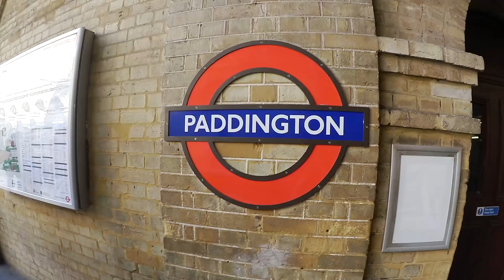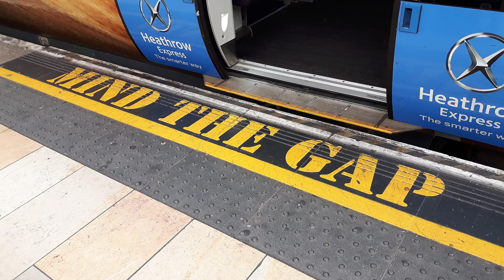der URLAUB beginnt ... 🇬🇧 Tag #01 | London 2017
☆ auf gehts die Reise beginnt! Komm mit und ich zeig dir unseren Urlaub in LONDON!  Tag #01 & so viel schon zu sehen ...
traust du dich? ►►►

machen wir diesen Kanal unsicher!

- Meeris, Vlogs, Backvideos & ganz viel toller Stuff!
- Ein kleiner feuerverliebter blauer Hase!

RANDAAAAALEEE

► Spring In My Step von Silent Partner
► Vacation Uke von ALBIS